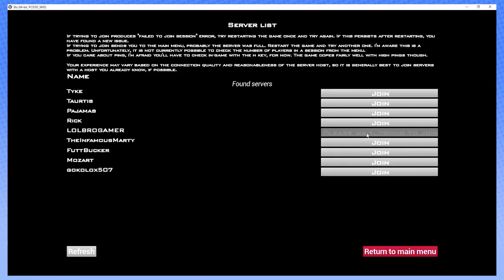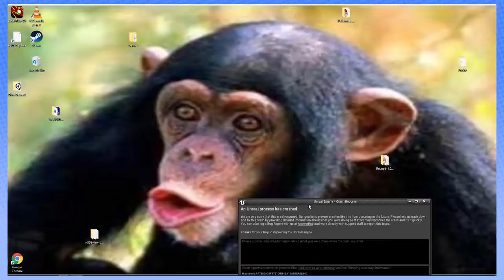Steamcade ft. Oney (Melee Ganondorf Challenge, Last Fight, & Zero G Arena)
Steam Train Grumpcade OneyNG Oneyplays Game Grumps Combine Video Funny Let's Play Last Fight Super Smash Bros Melee Ganondorf Challenge Level 9 CPU Last Fight 1 on 1 VS Zero G Arena Shooter Gravity Control Games All In One